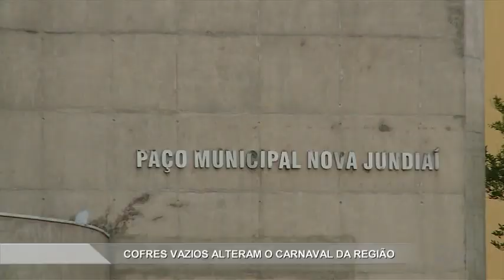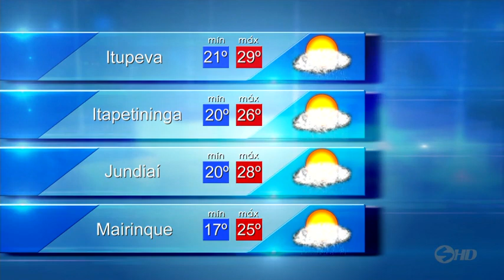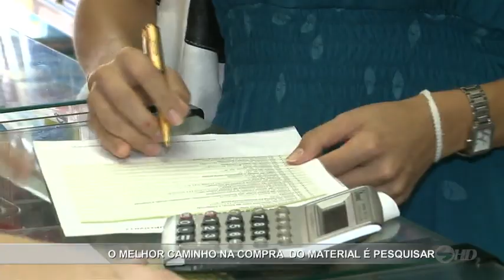Noticidade - TV Sorocaba 31-01-17 (Parte 02)